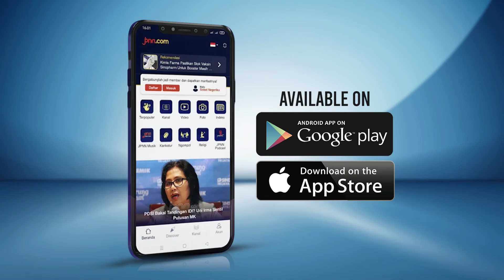Alif Toeanradjo Luncurkan Single Baru Berjudul The Mask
Musisi muda berbakat Indonesia, Alif Toeanradjo kembali meluncurkan single terbaru berjudul The Mask. Ini merupakan single ke-6 yang diluncurkan Alif, yang bergenre british pop/rock.